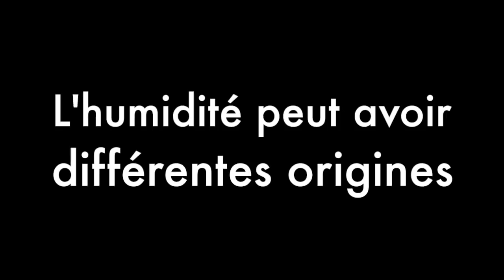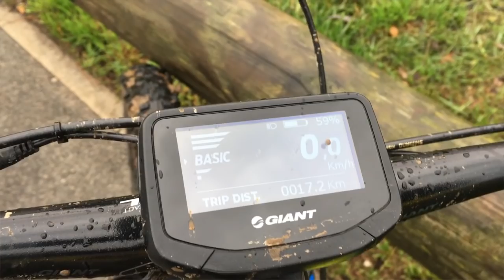E-Pisode 355 : Pannes les plus vicieuses : Humidité et Oxydation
On continue avec ces sales pannes qui rendent les techniciens fous :)
Dure de ne pas craindre l'humidité avec nos e-bikes ! Humidité externe  ( pluie, flaques d'eau, neige ) ou interne ! condensation produite via la différence de température entre le moteur et l'extérieur ...
Quelles sont les conséquences sur nos e-machines ?
Voici quelques exemples et parfois les solutions.